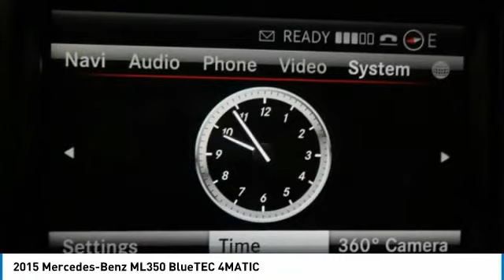2015 Mercedes-Benz ML350 Brampton ON A2225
2015 Mercedes-Benz ML350 BlueTEC 4MATIC

Mercedes-Benz Brampton
10 Coachworks Crescent

Enjoy 0.9  financing for up to 60 months on select 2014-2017 Certified Pre-Owned vehicles. 2015 Mercedes Benz ML350 BlueTEC 4Matic with Navigation, Panoramic Roof, Keyless Go, 360 Camera, Bi-Xenon Lighting and Passive Blind Spot Assist Packages.  This vehicle will not disappoint you. Buying Certified gets you: Reassurance: 150-point certification-inspection, all authorized Mercedes-Benz Parts. Warranty: standard Star Certified warranty up to 6 years or 120,000 kmConfidence: complete vehicle history reportSecurity: 24-hour special roadside assistancePeace of mind: five day/500 km exchange privilege Mercedes Benz Certified Pre-owned vehicles are held  to the highest standard. This is a list of all the work we have had done by our highly trained certified Mercedes-Benz technicians: -All new wiper blades  All of our customers, at Mercedes-Benz Brampton who need maintenance or repairs on their car during their absence can take advantage of our travel service:Leave your vehicle at the dealership and our shuttle service will drive you to the airport.No parking fees, no worries: your vehicle will be safe and sound while you are gone.